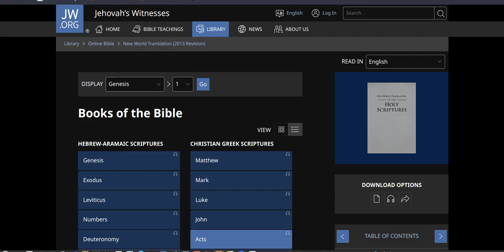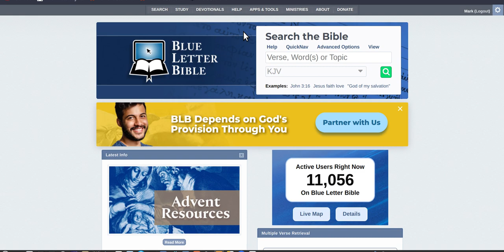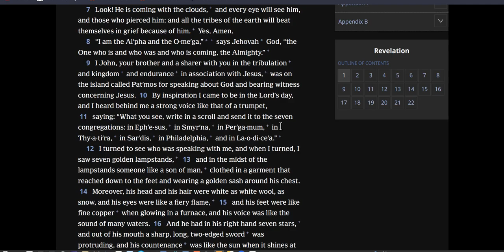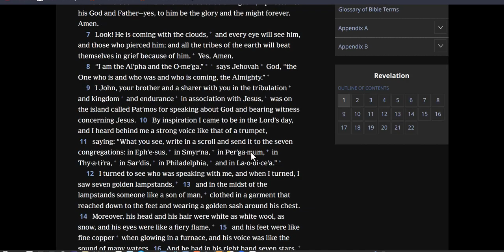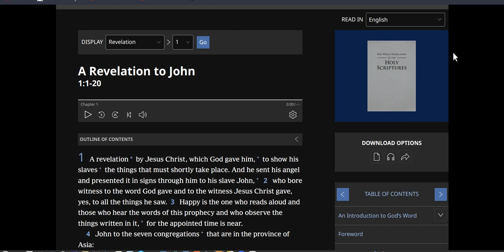the father dies jehovahs witness , the simple rebuke share to all